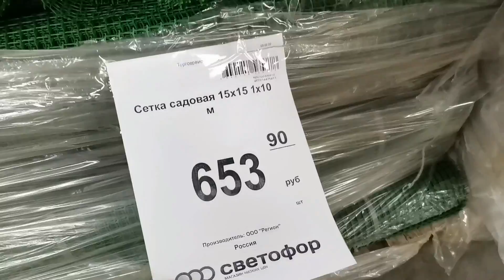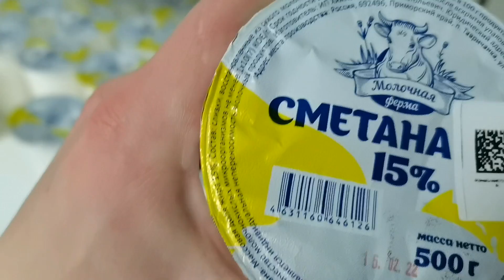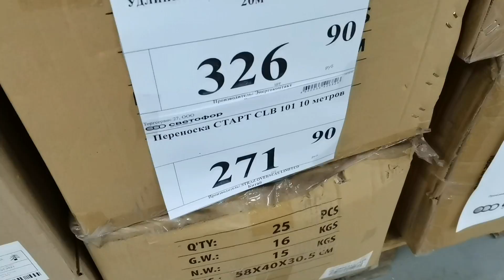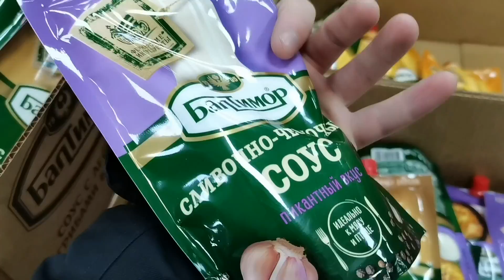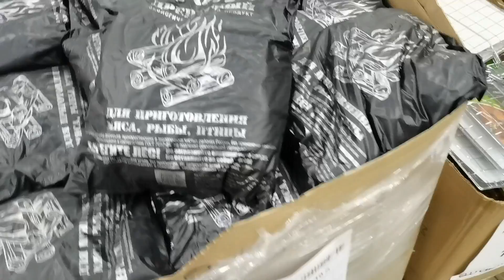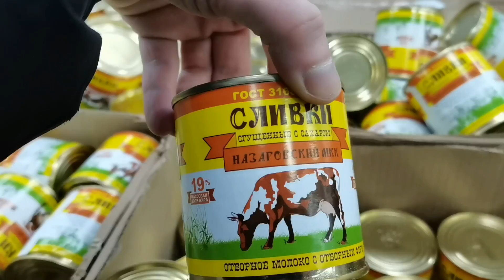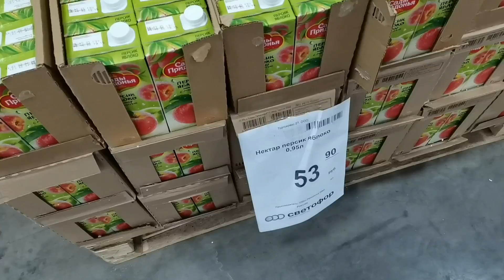🚦Светофор🚦 СРОЧНЫЙ ВЫПУСК Такие новинки редко, когда увидишь. Давайте вместе посмотрим 😱❤️💯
Такие новинки очень редко завозят в магазин Светофор. В этот раз завезли много нужных и полезных товаров. Давайте вместе посмотрим.